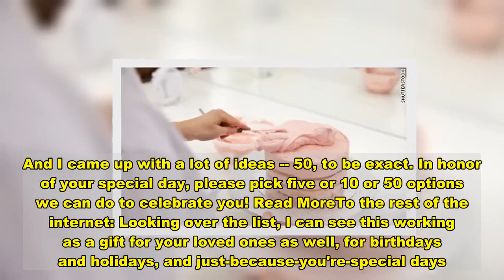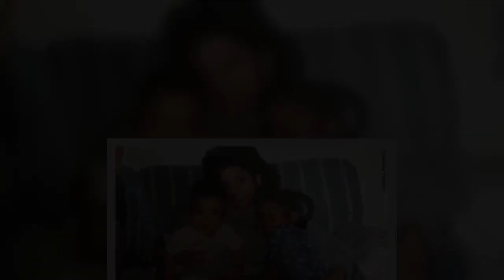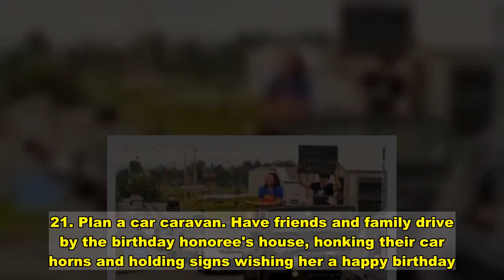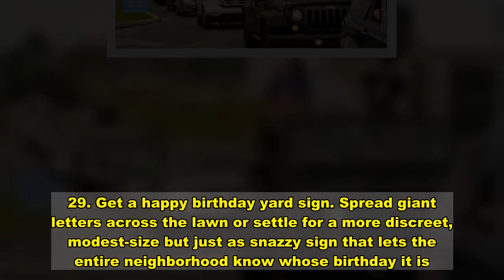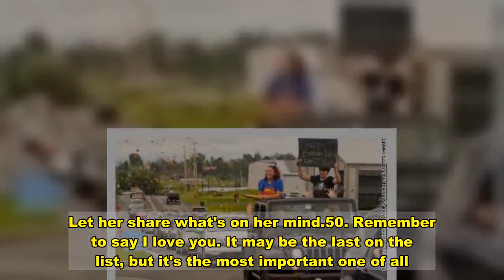50 ways to celebrate a birthday during a pandemic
(CNN)Dear Mom: You mean the world to me. With so much time at home, I've spent hours brainstorming ways to still make your birthday memorable despite not being together. And I came up with a lot of ideas -- 50, to be exact. In honor of your special day, please pick five or 10 or 50 options we can do to celebrate you! Read MoreTo the rest of the internet: Looking over the list, I can see this working as a gift for your loved ones as well, for birthdays and holidays, and just-because-you're-special days. (If none of these options call out to you, they can be a jumping-off point for you to brainstorm your own list.)Now back to Mom: Thank you for always inspiring me to be the best I can be -- and now help people around the world come up with ideas to make other people feel special, too. Make the cake you want (or have us do it). 1. Write a letter. The good old pen and paper letter never fails.2. Pick up takeout from a favorite restaurant. It's your loved one's special day. Her belly deserves to be happy, too.3. Sing happy birthday. Warm up those vocal chords, and don't forget to use your diaphragm. Practice makes perfect. (Sing it twice and that's the amount of time you need to wash your hands during a pandemic.)4. Make a nice bath or a serene spot to nap. Or both. Sometimes the simple things in life are the best things in life.5. Get a birthday cake. Bake it. Buy it. Eat it ALL DAY LONG.6. Keep her smiling. If you smile, she'll likely smile back at you. Smiling is infectious.7. Create IOU vouchers. Let her decide what she wants you to do for her at a later date.8. Find a birthday hat. Or sash. Or button. The choices are endless.9. If you're quarantining with the birthday gal, clean up the house. Everyone can appreciate a clean living space.Vicky Blake (right) celebrates her birthday with friends and family on video chat.10. Attend a virtual class together. Dive deeper into her favorite hobby.11. Send a virtual hug. GIFs, Boomerangs and TikTok videos are all the rage these days.12. Get her up to speed on how the latest tech trends work. It's time to answer all of her questions about how the internet really works. 13. Host a virtual game night. Pick your preferred video-chat app, find your favorite online game and may the odds be ever in your favor.14. Send your loved one a link to a curated playlist of her favorite songs. Now her birthday comes with background music. (Do not judge her tastes. This is her day.)15. Perfect her video-call setup. Make a picturesque background with good lighting or create a cool virtual one. Get a phone stand or a hard surface that puts the camera at an appropriate eye level.16. Organize a birthday Zoom call. Now all of her friends and family can join in on the celebration. (Have special surprise guests ... if your loved one likes surprises.)17. Make a video. Compile birthday wishes of people saying nice things about your loved one.18. Watch a movie together online. Get fancy and use an app like Netflix Party or go old s